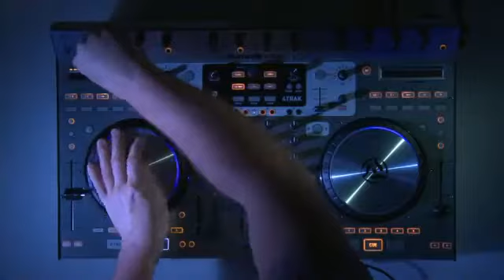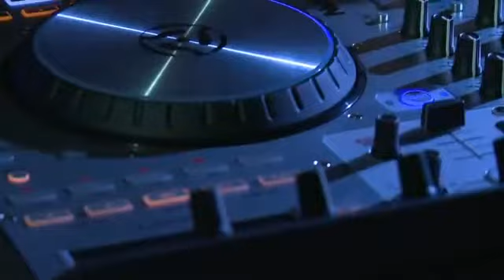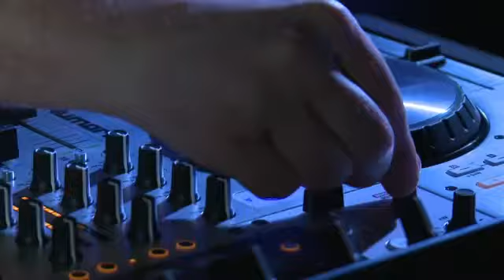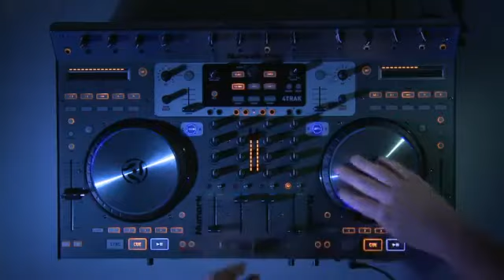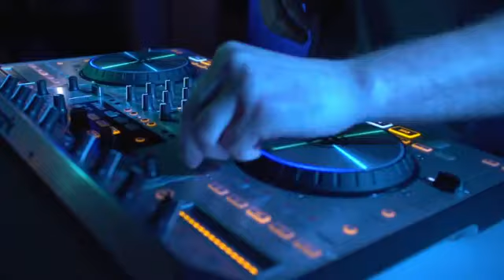Numark 4TRAK Custom Layer FX Mapping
This video features DJ JWiLL performing a live remix on the Numark 4TRAK with his custom Layer FX mapping. The custom mapping allows all FX parameters to be controlled by the Platter and Strip Search gestures.

Hardware Used: Numark 4TRAK

Software Used: Traktor Pro 2.5